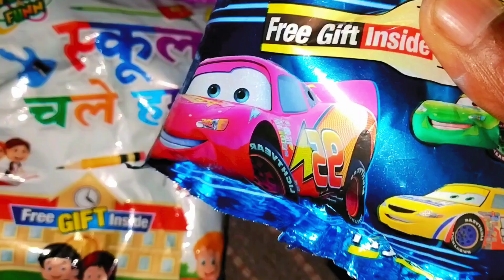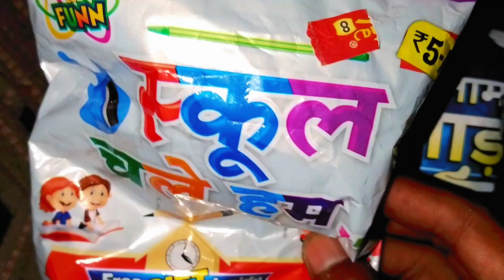चलती का नाम गाड़ी | स्कूल चले हम | लखपति इनाम | फ्री Gift 🎁 inside